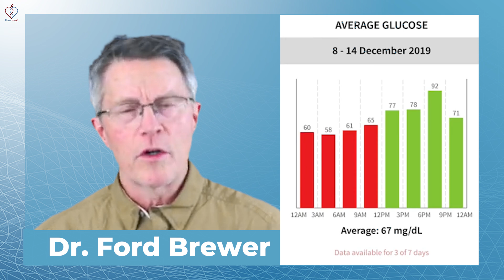Detecting Blood Glucose Patterns With Freestyle Libre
ABOUT THIS VIDEO: Here is a case of one of my patients who found blood glucose patterns by using a Freestyle Libre glucometer. It's a favorable pattern—glucose values are in the 60s before taking the first meal of the day. Such a pattern isn't something that can be detected with finger sticks. How to manage blood glucose levels? There are 2 recommended ways: restricting one's eating window, and managing carbs intake.

--Help us spread essential information about COVID-19 and preventive health.